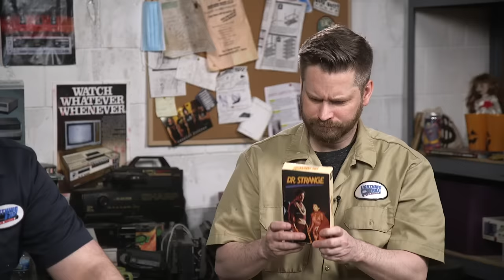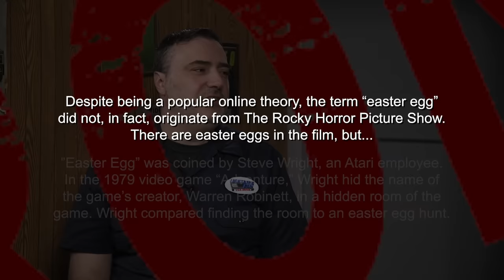Half in the Bag: Doctor Strange and the Multiverse of Madness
Mike and Jay check out Doctor Strange and the Multiverse of Madness, the latest MCU movie. Yep, another one of those!